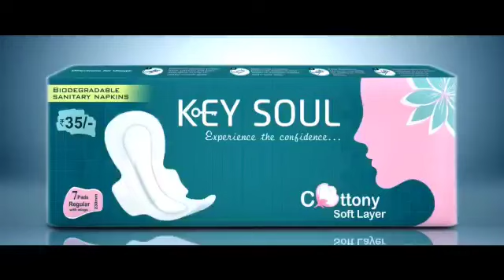best quality sanitarypad sanitary sanitarynapkins check description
- Cottony Soft Cover: So soft and cottony feeling, all you need is to relax.- Super Absorb Design: Raised Center with Deep Channels that give superior protection.- Perfect smooth surface (gives you more comfort)- Biodegradable Fluff Pulp (avoid moisture and heat: keeps you fresh)- Specially designed release paper (helps you fix easily)